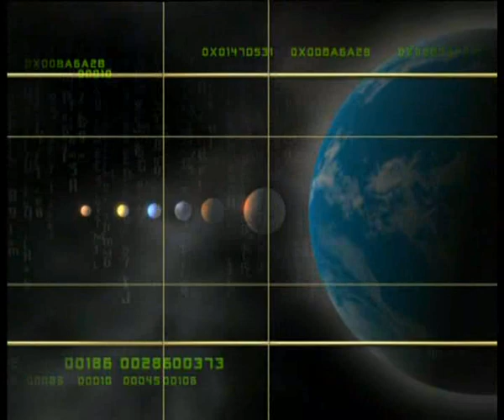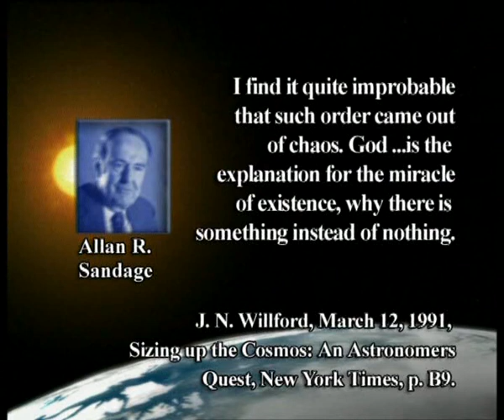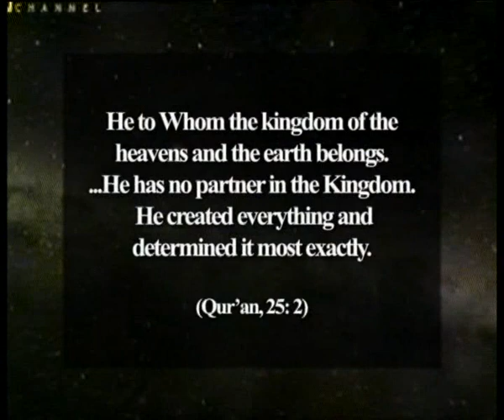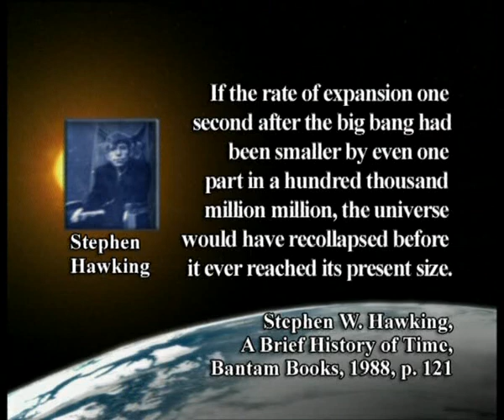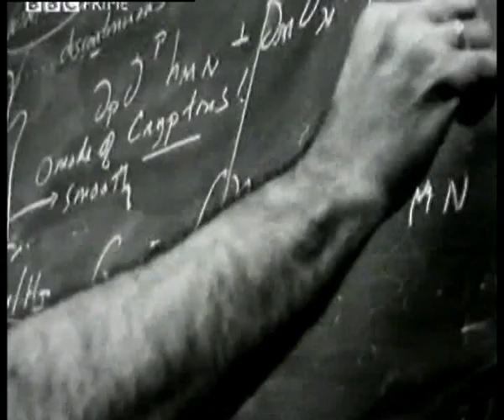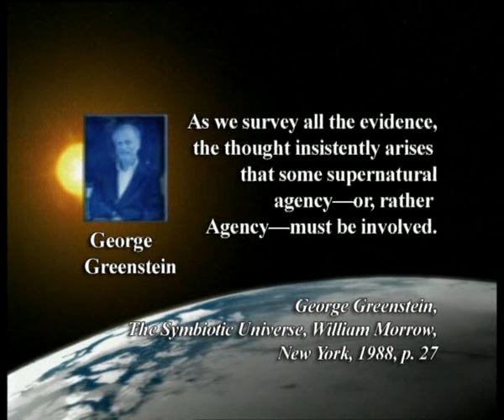The order of the heavens - 4/5